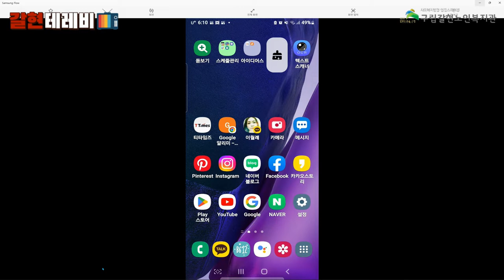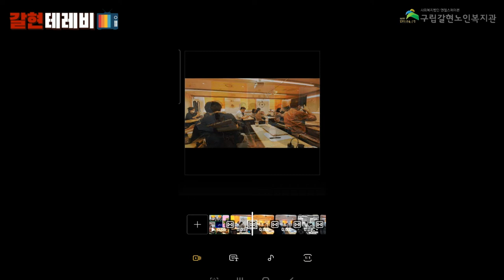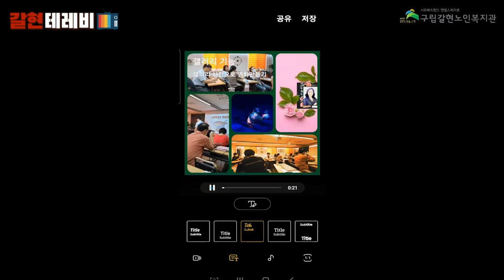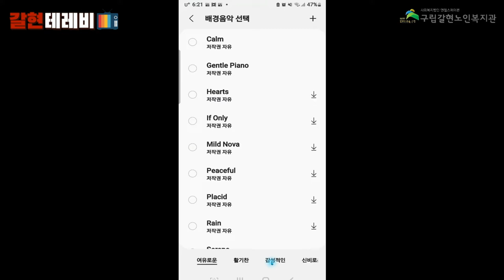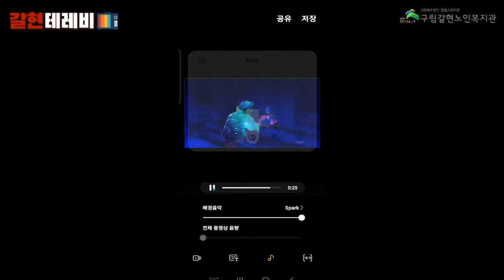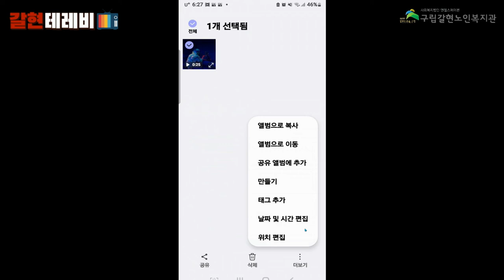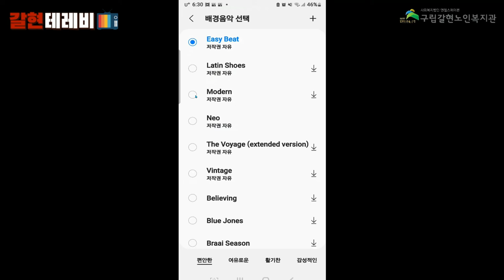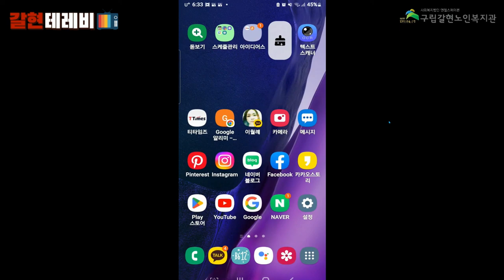[갈현노인복지관] 스마트폰교육 22강 - 갤러리 기능활용2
안녕하세요!

갈현노인복지관에서는 2022년 서울시문해교육지원사업의 일환으로 어르신맞춤형 디지털 문해교육 "다함께 만다는 디지털 세상" 스마트폰 수업을 진행하고 있습니다

이번 22강에서는 갤러리 기능활용 두번째 시간입니다!
갤러리 활용방법을 익혀보세요~~